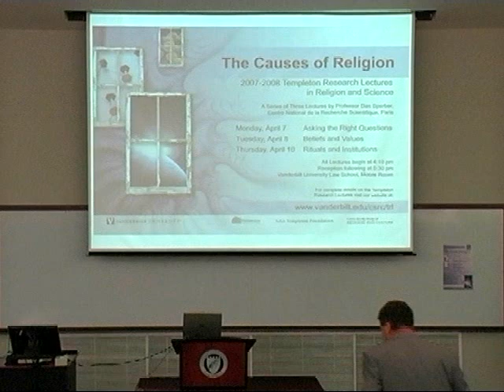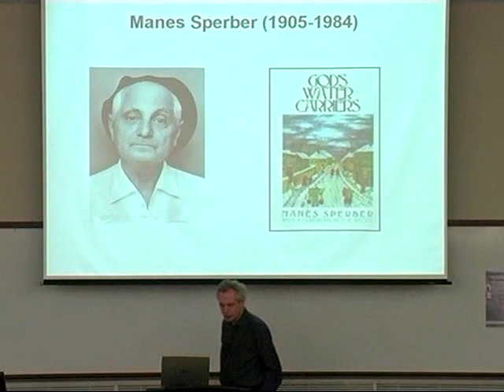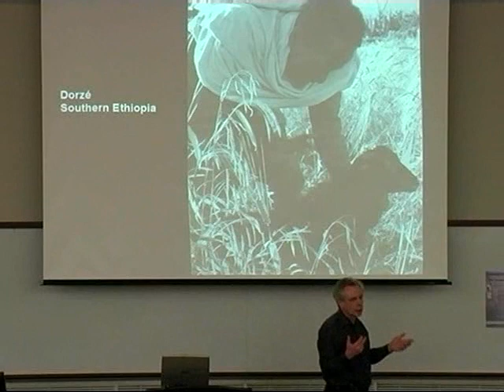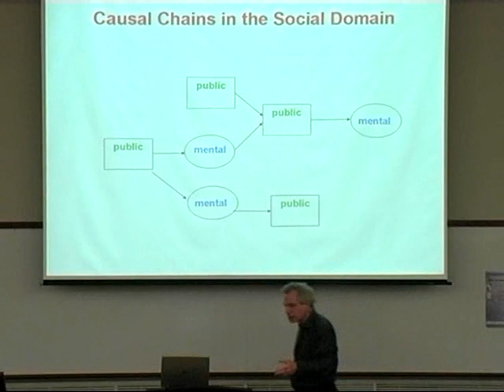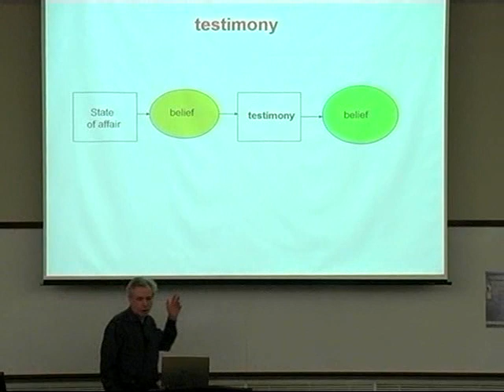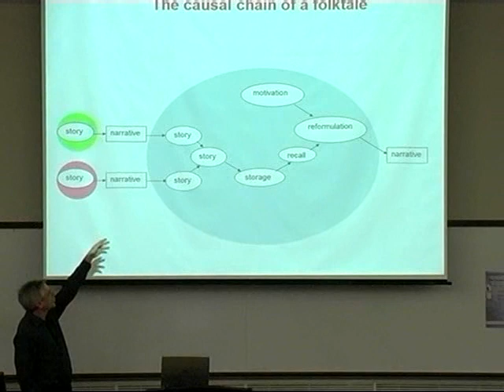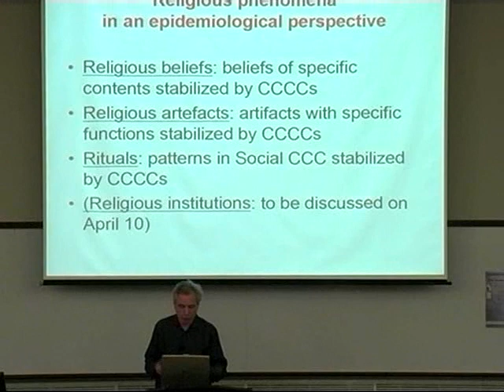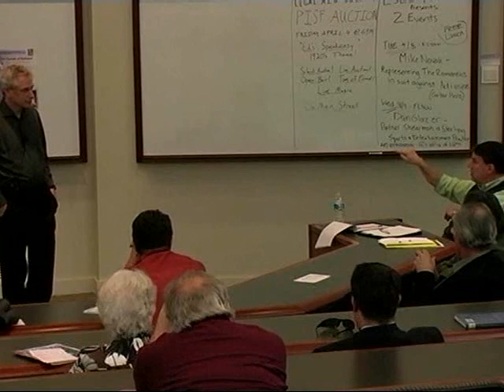Templeton Research Lecture: "Asking the Right Questions"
Anthropologist Dan Sperber explores "The Causes of Religion."